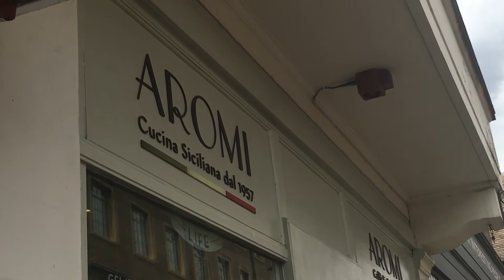Vlog: Day In Cambridge